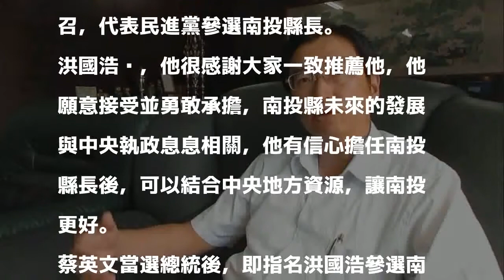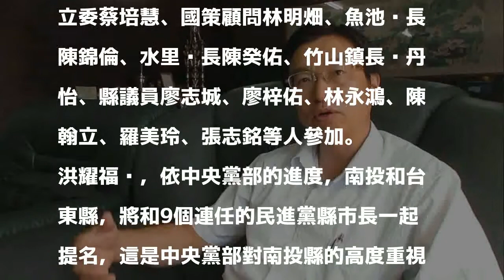民進黨徵召草屯鎮長洪國浩選南投縣長 洪點頭了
發表評論評論如下。